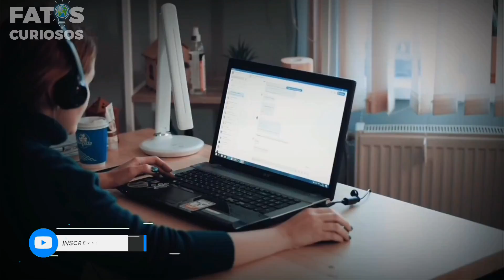TOP 10 ANIMAIS MAIS RÁPIDOS DO MUNDO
Na hora de caçar ou fugir, os animais são velozes. Podendo chegar até 370km/h .

Uma velocidade impressionante .

E que hoje vamos ver os 10 animais mais rápidos do mundo

Seja muito bem vindo ao canal FATOS CURIOSOS

A zebra é um animal comum nas savanas africanas. e sua velocidade é de 64 km/h.

Elas são uma das presas preferidas dos leões .

Mas mesmo os leões sendo mais rápidos que as zebras não significa que são presas fáceis, pois suas listras junto com a velocidade, cria um efeito visual que confunde os felinos.

Porque os leões enxergam em preto e branco , e não consegue distinguir a silhueta do animal, e assim em muitas vezes eles erram o bote .

A gazela de Thomson é um animal comum na África.

Ela é um animal pequeno que mede cerca de 60 cm e pesa 25 kg.

E sua velocidade é de 80 km/h , por ser um animal de pequeno Porte possibilita fazer curvas velozes e eficientes. Essa habilidade permite que ela tenha chances de escapar de seu principal predador, o guepardo.

Em segundo lugar o Guepardo

O guepardo é o mais veloz de todos os mamíferos existentes na Terra.

Ele possui uma estratégia simples, que é caçar suas presas em alta velocidade. As vezes os guepardos podem caçar em dupla.

Esse animal consegue atingir a velocidade de 115 km/h, por curtos períodos.

Em primeiro lugar o Falcão peregrino.

Esse é o animal mais rápido do mundo .

Eles preferem viver em áreas montanhosas e costeiras onde podem observar do alto, procurando uma presa. fechando suas asas  e mergulhando no ar , e assim pode atingir a velocidade de 320 km/h .

Velocidade é algo importante na hora de caçar, mas tem outra coisa que também é importante na caça que é a força.

O que você acha de ver um vídeo sobre as mordidas mais fortes, e assim você aprimora o seu conhecimento.

instagram do canal : @fatoscuriiosos_